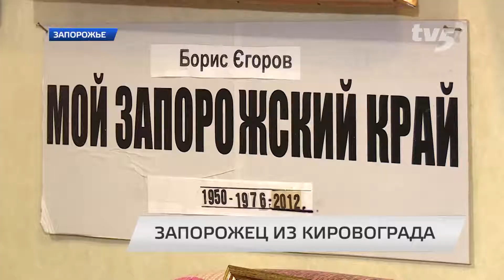Выставка картин запорожского художника Бориса Егорова состоялась в его родном городе – Кировограде.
Несколько лет назад он подарил свои работы Кировоградскому областному художественному музею и до сих пор художнику нет отбоя от благодарностей земляков.